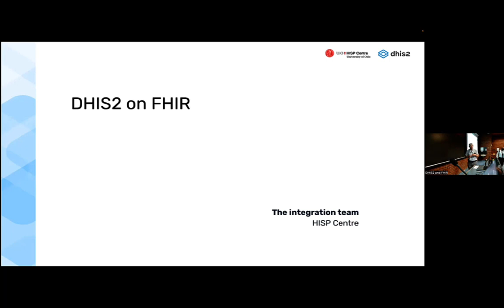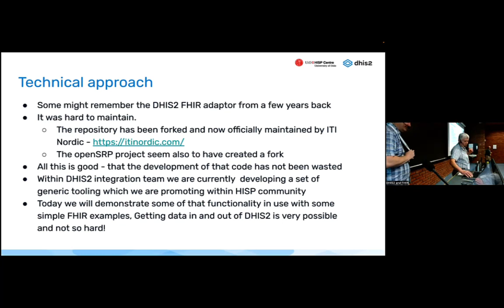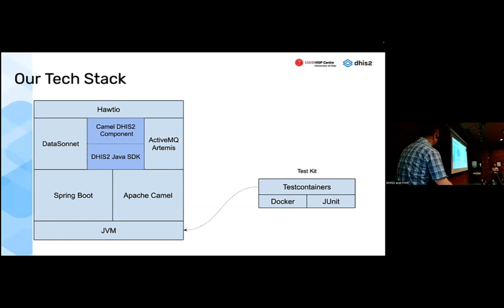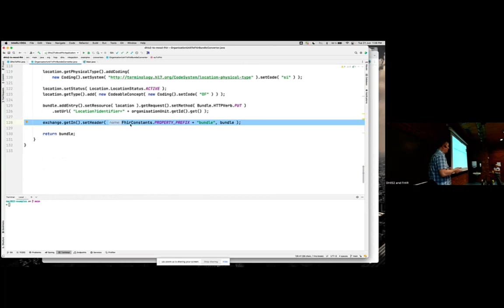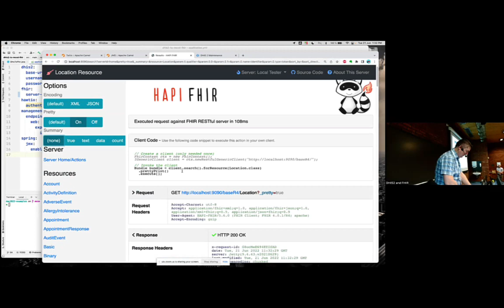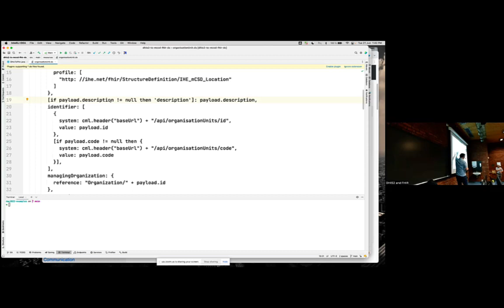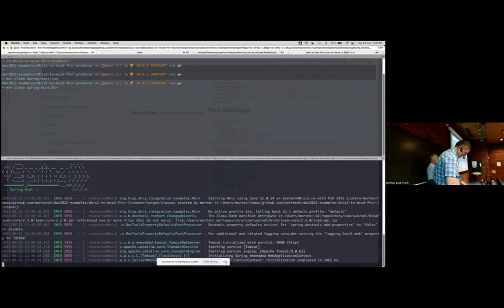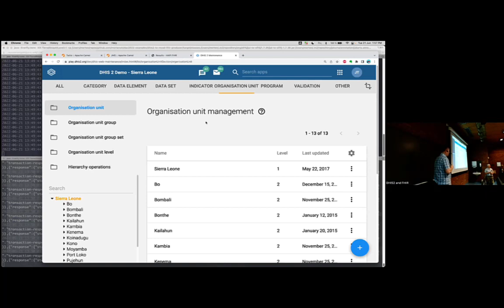DHIS2 et FHIR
L'équipe d'intégration de DHIS2 fera la démonstration de certains des nouveaux outils d'intégration avec une série d'exemples FHIR intéressants. La session sera assez technique et conviendra mieux aux participants qui ont une compréhension et un intérêt pour les détails du code.